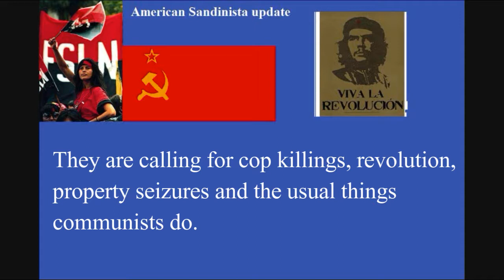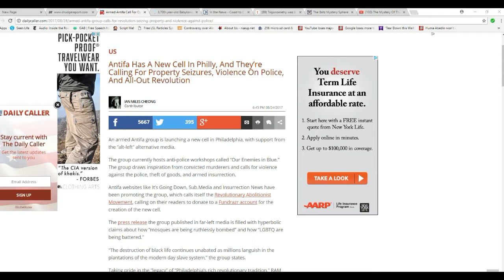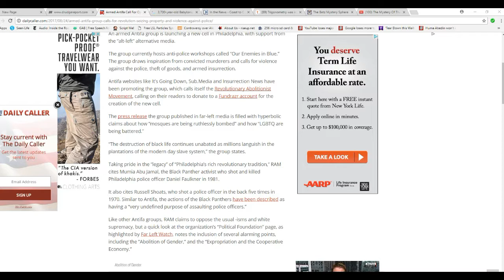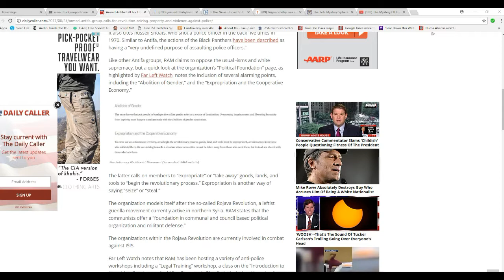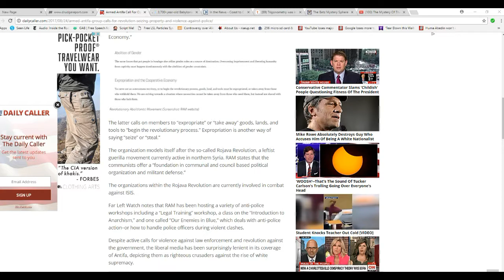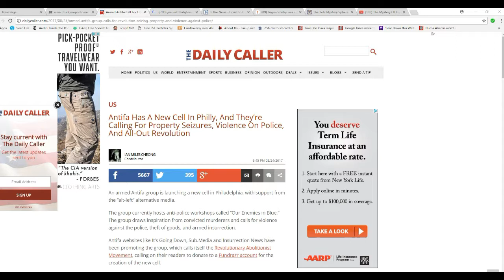New Antifa terrorist cell opens in Philadelphia calling for revolution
These are communist revolutionaries who are little different than the Nicaraguan Sandinistas. They are calling for revolution, property seizure, cop killings and so on.  This is a new terrorist cell and the time to break it up and arrest them is now.